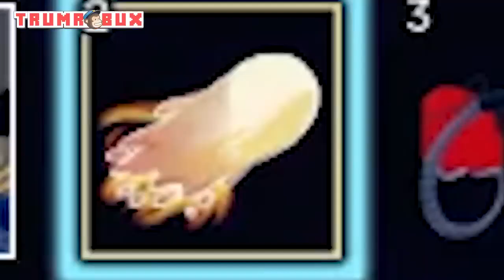Roblox Mình THỨC TỈNH BUDDHA HUMAN V3 Bằng Lỗi Bug Này Trong Fruit Blox vs Satisfying Relax Video.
In This Video You Will See Roblox Mình THỨC TỈNH BUDDHA HUMAN V3 Bằng Lỗi Bug Này Trong Fruit Blox vs Satisfying Relax Video.
Links to channels and names of authors are presented below:

Crazy Lion